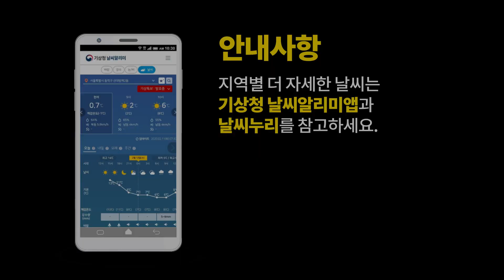[오늘날씨] 전국 대체로 맑고 강원영동, 경상권, 제주도 구름많음, 경상동해안 빗방울 곳, 11월 7일 5시 기준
2021년 11월 7일 5시 예보를 해설한 오늘날씨입니다.

0:00 오프닝
0:05 오늘날씨 한눈에 보기
0:12 오늘의 날씨는?
0:53 시정분포도 / CCTV
1:17 위성영상 / 초단기 강수분포
2:35 하늘상태
2:57 풍속
3:18 특보현황
3:58 기온(최저 / 최고) / 일교차
4:28 오늘 날씨 요약

안녕하세요.
기상청 오늘 날씨 예보분석관 변가영입니다.
겨울의 시작을 알리는 입동인 오늘,
내륙을 중심으로 안개가 끼어있는 곳이 많지만,
아침 해가 떠오르면 점차 사라지겠습니다.
겨울에 들어섰지만, 오늘 하루
낮기온은 포근하겠는데요.
다만 아침저녁의 기온 일교차가 크겠습니다.
전국이 대체로 맑겠지만
동쪽지방과 제주도는 구름많겠고, 경상권동해안에는
오전까지 약하게 비가 오는 곳도 있겠습니다.
먼바다에 풍랑특보가 내려져 해상상황은 좋지 않겠습니다.
그럼, 자세한 날씨전망 함께 알아보겠습니다.

현재 강원 내륙을 중심으로
200m미만의 안개가 낀 곳이 있습니다.
그 밖의 내륙에도 1km미만의 안개가 낀 곳이 있고요.
이 안개는 대부분 아침이 되면서 사라지겠지만
휴일 일찍 나서는 분들께서는 차량 운행 시
차간거리를 확보하고 교통안전에 신경쓰셔야겠습니다.

현재 위성 영상 실황과 초단기 예측모델을 보겠습니다.
현재 한반도는 중국 중부에서 확장하여
일본 동쪽까지 진출한 고기압의 영향을 받고 있는데요.
이 고기압의 가장자리에서
대부분 지역이 동풍류가 불겠습니다.
특히 한반도 동쪽지역은 일중 구름이 많겠고,
서쪽지역은 오전에는 맑겠지만
저녁이 되면 차차 구름이 많아지겠습니다.
또한 동풍의 영향으로 오전까지
경상권동해안에는 빗방울이 떨어지는 곳도 있겠는데요.
낮은 구름에서 산발적으로 빗방울이 떨어지면서
5mm미만의 강수량을 기록할 것으로 보입니다.
한편 우리나라 주변의 기압계를 보시면
중국 산둥반도 부근에서 기압골이 다가오고 있습니다.
일본 남쪽으로도 기압골이 지나가고 있는 상태인데요.
이로인해 남쪽 해상의 상황과
서쪽해상의 상황이 점차 나빠지겠고,
해안지역으로 밤이 되면 점차 바람이 강해지겠습니다.
기압골이 들어오면서 바람이 부딪히는 곳에서
강한 비구름대가 발달할 가능성이 있어,
월요일인 내일은 전국적으로
강수가 있는 지역이 많겠으니
앞으로 발표되는 기상정보를 참고해 주시기 바랍니다.

고기압 가장자리에서
동쪽은 이렇게 일중 구름이 많겠는데요.
강원영동과 경상권 그리고 제주도에
구름많은 날씨를 보이겠습니다.
서쪽지역은 대체로 맑은 곳이 많겠지만,
이렇게 저녁이 될수록
구름이 많은 곳이 확장되는 것을 알수 있는데요.

또한 오늘은 가을을 만끽하기에 좋은 날씨에
육지에서는 바람도 약하게 불 것으로 보이지만,
해상 상황은 보시는 것처럼
바람이 강하게 부는 것을 알 수 있습니다.
또한 이 구역이 점차 확대되어
해상풍랑특보도 확대될 것으로 보입니다.

앞서 말씀드린 중국 산둥반도에서
다가오고 있는 기압골과
일본 남쪽에 위치한 기압골
이 둘 기압골의 영향으로
서해남부남쪽바깥먼바다와 제주도남쪽먼바다,
그리고 남해동부바깥먼바다에는
풍랑 특보가 발효되어 있습니다.
바람이 매우 강하게 불고 물결이 높게 일겠는데요.
오늘 밤부터는 대부분 해상으로
풍랑특보가 확대될 가능성이 크고,
그에 따라 바람이 점차 강하게 불고,
물결이 매우 높아질 것으로 예상됩니다.
따라서 해상 안전사고에는 매우 유의하셔야겠습니다.

마지막으로 기온입니다.
오늘 아침 최저기온은 4~15도 분포를 보이고 있는데요.
어제보다는 조금 따뜻한 편이고요.
낮 최고기온은 어제와 비슷한
18~23도 분포를 보이겠습니다.
오늘도 아침과 낮의 기온차가 커서
내륙지역에서는 15도까지
차이가 나면서 일교차가 크고
산간지역에서는 서리가 내리는 곳도 있겠는데요.
이에따라 건강관리와 농작물 관리에 신경써주셔야겠습니다.

오늘 날씨 요약입니다.
현재 끼어있는 안개는 점차 소산되겠고,
아침저녁의 일교차는 큰 가운데 낮에는 포근하겠습니다.
경상동해안에는 오전까지 약하게 비가 떨어지는 곳도 있어
작은 우산 준비해주시면 더욱 좋겠고요.
먼바다에 풍랑 특보가 내려져 있고,
밤부터는 점점 확대될 것으로 예상되니
해상 조업하시는 분들은 안전사고에 유의 부탁드립니다.
지금까지 기상청 오늘 날씨였습니다.